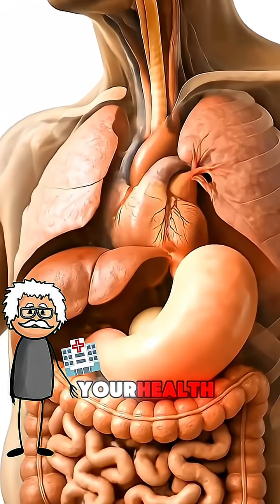benefit of onions